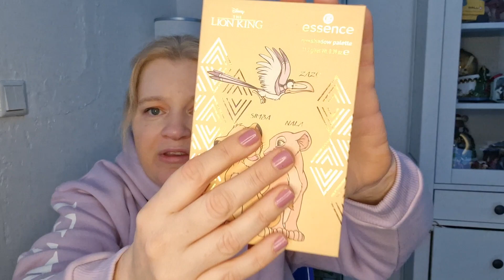dm Haul - nur Disney 🤣 Make Up & Co ❤️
Bei mir gibt es vieles zu sehen, wie zb Unboxings von Boxen,, Disney, Schmuck wie Icrush oder Purelei, passt das eine Thema nicht für euch, dann schaut doch gerne beim nächsten Thema rein .

Werbung
Mein Scentsy Kanal  ( unabhängige Beraterin)

Packstation Adresse

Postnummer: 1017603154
Packstation Adresse:
Packstation 151
45468 Mülheim an der Ruhr

❤️ Ihr findet diesen Kanal toll, dann Unterstützt  diesen Kanal doch gerne mit einem Abo über diesen